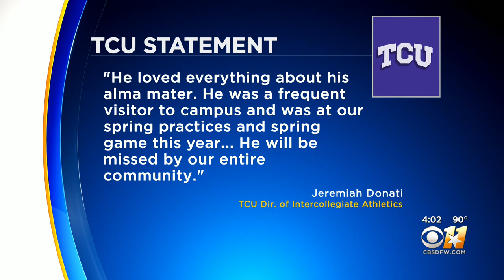Former TCU cornerback Jeff Gladney dies in early morning crash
Gladney is one of the two who died in the crash in Dallas.